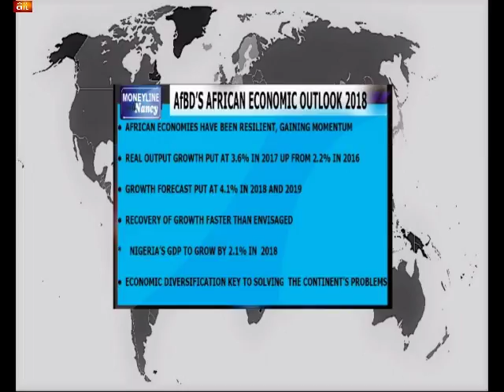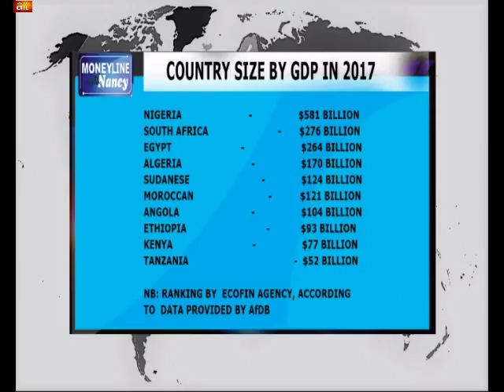ECONOMIC ANALYSIS FOCUS ON AFRICAN DEVELOPMENT BANK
Nancy Nnaji gives detailed analysis on African Development Bank report on Africa's Economy